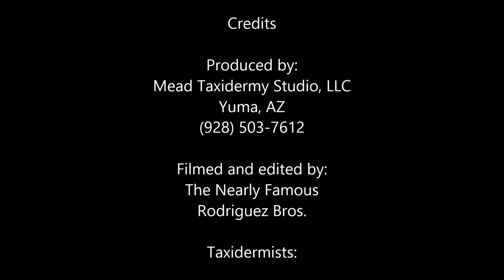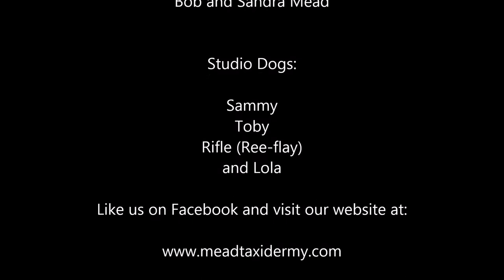Mead Taxidermy Studio Lifesize Coyote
This is the first in a series of short videos we are producing at our company Mead Taxidermy Studio, LLC. The videos will give you a little insight into how a trophy taxidermy mount is produced in our studio, and the first video is the mounting of a lifesize coyote. There is nothing gruesome, bloody or gross in the video, all family-friendly, so no worries there. Future videos planned will include a deer shoulder mount, lifesize wolf, lifesize black bear, a largemouth bass, and a few African pieces we have coming up in the roster. Any feedback is appreciated, and if you have a request for the subject of one of our future videos, let us know! 😉